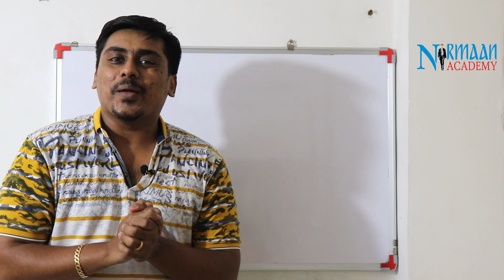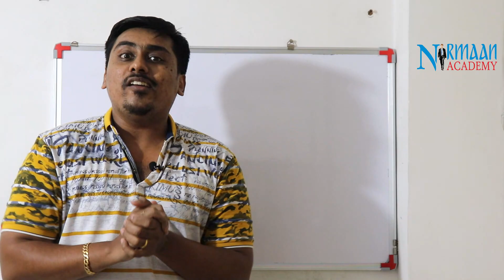10th અને 12th પછી Admission લેતા પહેલા આ બધા Certificates કઢાવી લેજો